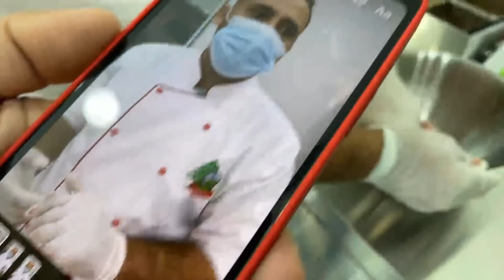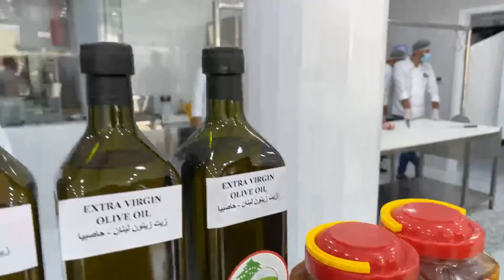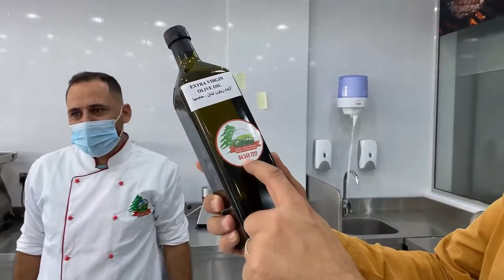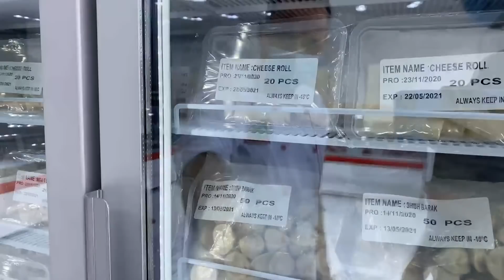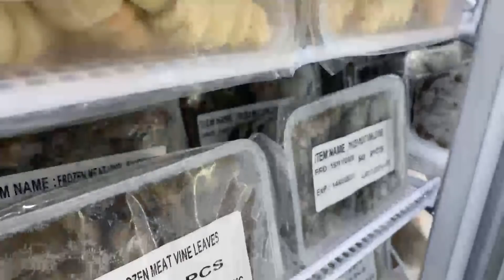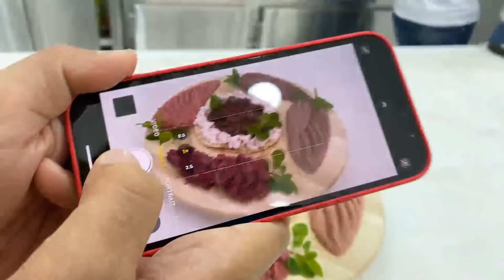“The Meat Master Butchery”: Fresh Meat, Bakery & Lebanese Products in Mirdif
"ملحمة اللحوم الرئيسية": لحوم طازجة ومخبوزات ومنتجات لبنانية في مردف